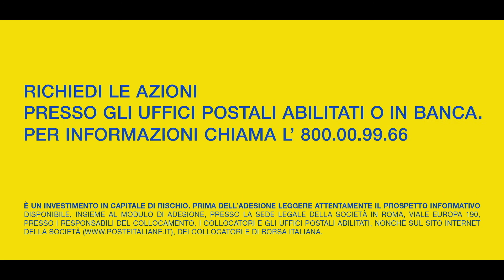Poste Italiane, al via l'IPO. Esordio il 26-27 ottobre. Ecco i tre nuovi spot di McCann (2° Spot)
Poste Italiane ha lanciato oggi, 12 ottobre, l'initial public offering (IPO), in seguito alla quale, fino al prossimo 22 ottobre (salvo proroghe o chiusure anticipate), investitori istituzionali e retail potranno prenotare le azioni del marchio controllato dal Ministero dell'Economia e delle Finanze.

Quella di Poste Italiane è una privatizzazione storica, volta a rendere il marchio un nuovo campione nazionale sull'onda di quanto fatto, a partire dagli anni '90, dalle tante realtà tra le quali Enel ed ENI.

Il Governo Italiano, con il collocamento del 38,2% di Poste Italiane (70% riservato alle istituzioni e il 30% al retail), pari a 450/500 milioni di azioni, ha realizzato il più grosso collocamento di Borsa effettuato in Europa negli ultimi 10 anni, per un valore complessivo di mercato che oscillerà tra i 2,7 e i 3,7 miliardi di euro.

La forchetta di prezzo della singola azione oscillerà fra i 6 e i 7,5 euro.

Le contrattazioni del titolo in borsa potrebbero iniziare tra il 26 e il 27 di ottobre.